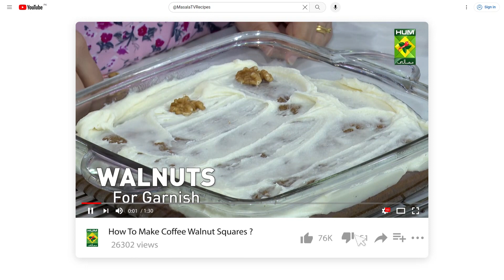Grilled Fish with Lemon Cream Sauce Recipe | Restaurant Style Grilled Fish | Chef Saad | MasalaTV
Grilled Fish with Lemon Cream Sauce Written Recipe :

Ingredients :
Boneless fish       1 kg
Mustard Powder    1 tsp

Method :
In a bowl season fish and pan fry, now prepare sauce using all the ingredients, let it simmer, and pour over the fish. Serve hot.

Masala TV Recipes | Masala Recipe | Hum Masala TV | Hum Masala | Masala TV | Desi Food | Pakistan Food | How to make Grilled Fish with Lemon Cream Sauce Recipe | Homemade Grilled Fish with Lemon Cream Sauce Recipe